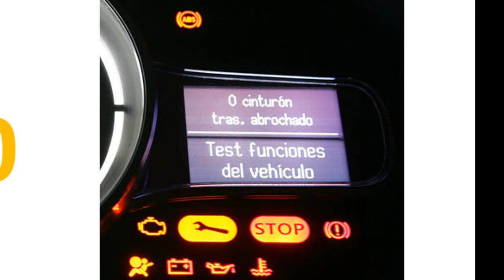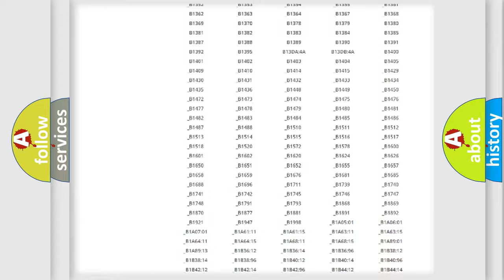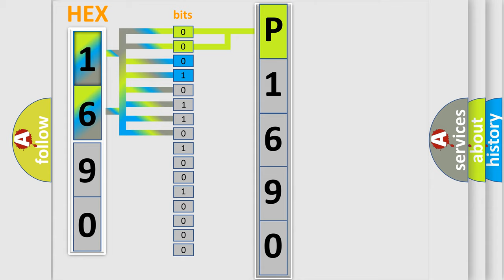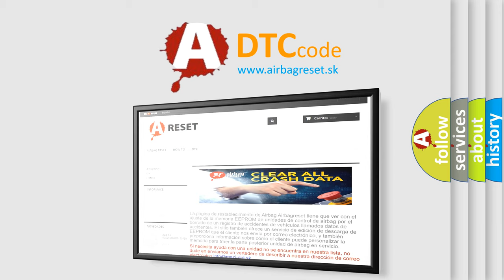DTC KIA P1690 Short Explanation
Contents:
0:21 Basic DTC analysis according to OBD2 protocol standard.
1:48 Insight into programming
2:58 A diagnostically understandable description of the Diagnostic Trouble Code
3:05 Basic error definition

Make:
Kia
Code:
P1690
Definition:
XX: ECU Hardware
Description: